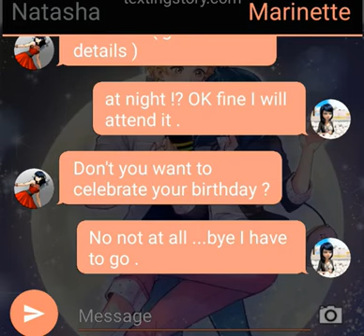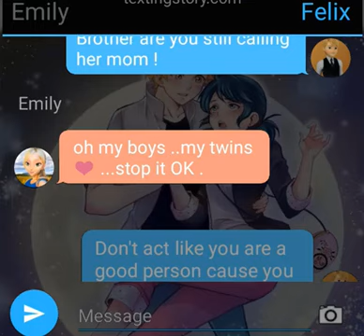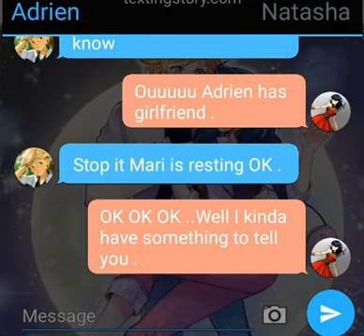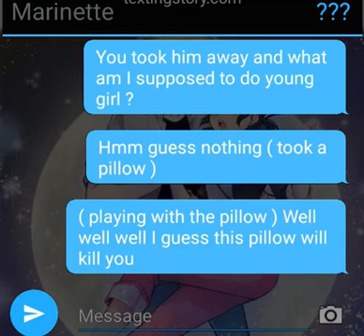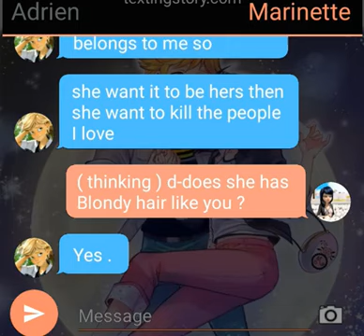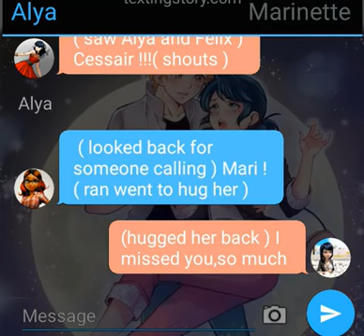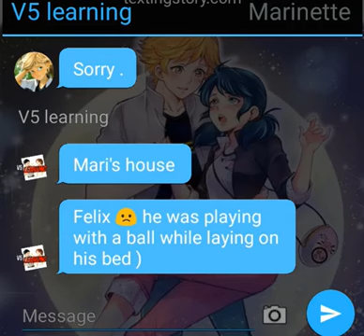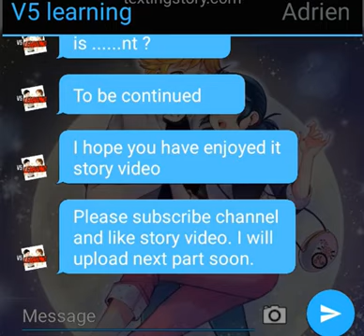💘 I Hate Love 💞Pt-3💞 A Miraculous Ladybug One Shot Texting Story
Adrien Agreste sat on his bed, staring at the ceiling of his luxurious room. The world outside the tall windows was bustling, but inside, all he could feel was emptiness. It was ironic, he thought, how someone so adored by millions could feel so alone.

The reason for his solitude was simple: love. Or rather, the lack of it. Not that Adrien didn't have people who loved him. There was his father, in his distant, cold way. There was his bodyguard, silent but loyal. And then there was Marinette.

Marinette Dupain-Cheng was different. She wasn't like the fans who screamed his name or the friends who surrounded him at school. Marinette was genuine. She was kind, talented, and always there for him, even when he didn't deserve it. But despite all of that, Adrien couldn't bring himself to return her feelings.

Love terrified him.

He had seen what love did to people. His mother had loved him, loved his father, and look where that had gotten her. Disappeared, leaving a hole in his heart that nothing could fill. His father had loved her too, and now he was a shell of the man he used to be, obsessed with bringing her back, no matter the cost.

Love was dangerous. It made people do reckless things, lose themselves, forget who they were. Adrien didn't want that. He couldn't afford it.

But Marinette… Marinette was persistent. She wore her heart on her sleeve, and it made him ache to see how much she cared. Every smile, every kind word, every awkward stumble she made around him was a reminder of the love he couldn't accept.

One day, Marinette finally gathered the courage to confess, her face a mix of determination and fear. Adrien could see how much it took for her to stand there, vulnerable, and offer him her heart. He knew what she wanted to hear, what she needed to hear. But the words that left his mouth were different.

"I can't, Marinette," he said, his voice barely above a whisper. "I can't love you."

Marinette's face fell, the hope in her eyes dimming like a candle in the wind. "Why?" she asked, her voice trembling. "Is it something I did?"

"No," Adrien replied quickly, shaking his head. "It's not you. It's me. I don't… I can't love anyone."

The silence that followed was heavy, suffocating. Marinette stood there, staring at him as if she was trying to understand, trying to find something in his eyes that would make sense of the pain she felt.

"I hate love," Adrien finally admitted, his voice cracking. "It only brings pain. I don't want to hurt you, Marinette. You deserve someone who can love you without fear, without holding back."

Marinette blinked back tears, nodding slowly. "I understand," she whispered, though Adrien could see the heartbreak in her eyes.

As she walked away, Adrien felt a pang of regret, a small voice in the back of his mind telling him he had made a mistake. But he silenced it quickly, reminding himself that he was protecting her, protecting both of them.

He watched her leave, his heart heavy with the weight of his decision. "I hate love," he repeated to himself, trying to convince himself it was true.

But deep down, Adrien knew he was lying.